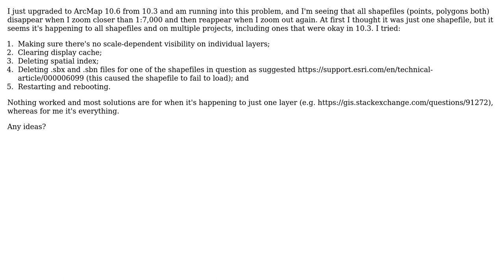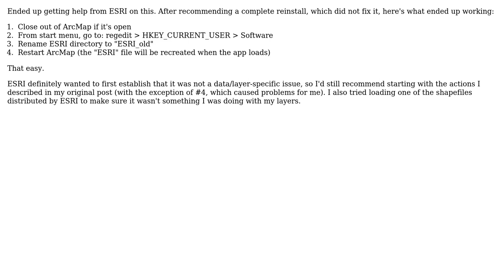GIS: All layers disappear when zooming in ArcMap?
With thanks & praise to God, and with thanks to the many people who have made this project possible! You are responsible for your own actions.